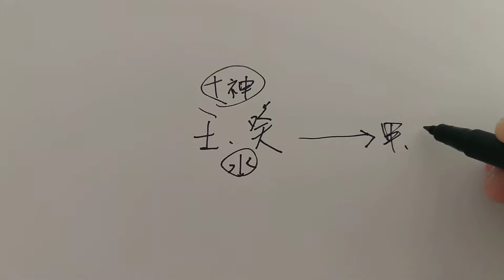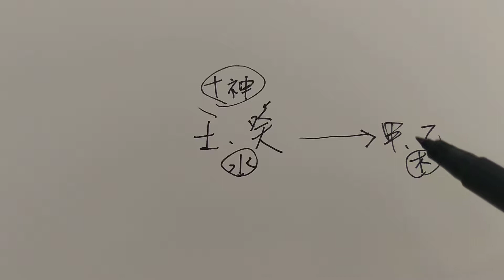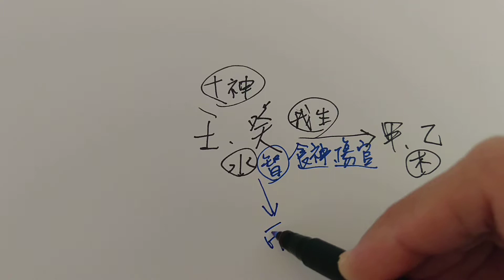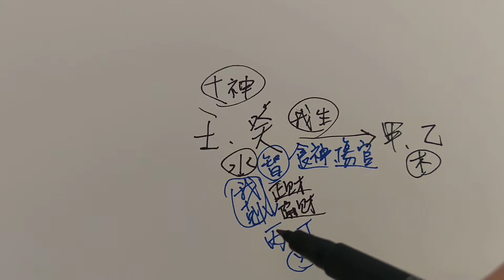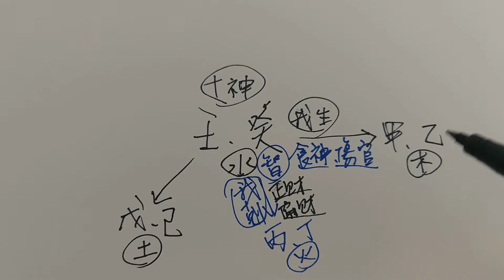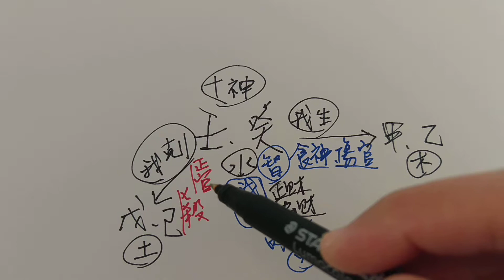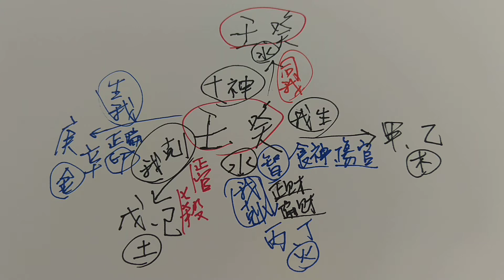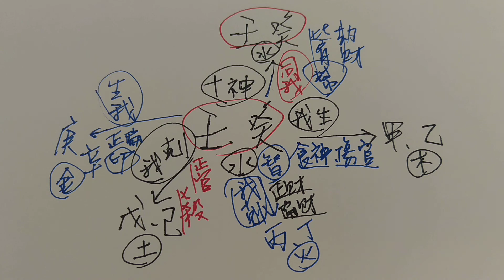壬癸的十神介紹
這是關於八字命盤裡，水日主的十神介紹。

筠綠的八字命理著作，內容有深淺出的文字敘述解說，歡迎有興趣的朋友參考。

筠綠的八字命理部落格，有八字的文章、及討論，八字論命觀念和經驗分享，還有命理諮詢服務。